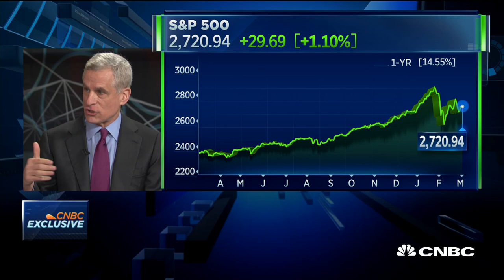Dallas Fed's Robert Kaplan: Future Path Of Debt Could Become Headwind To Growth | CNBC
Robert Kaplan, Dallas Fed president and CEO, talks to CNBC's Steve Liesman about the U.S. economic growth outlook.